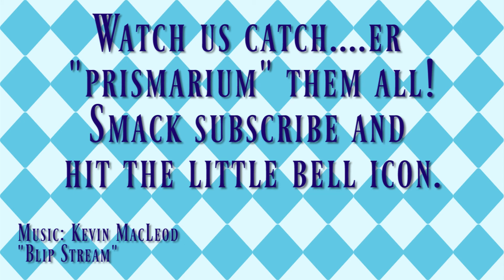World of Final Fantasy #62 Back On Balamb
Trying to remember stuff after 8 months is tough...